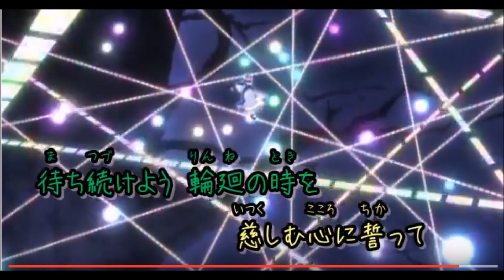【東方】「月に叢雲華に風」を歌ってみた（歌詞付）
昨日に続き、もう一曲あげてみました^^;　いい歌ばかりで、次はどの歌うたってみようかな？って感じです＾＾ｖ　歌詞が結構難しいけど頑張ってみました＾＾；　カラオケがないので、またバックに、本物流しながらです。画像は、youtubeのを勝手に使ったので、ダメだったら、他の物に変えます！